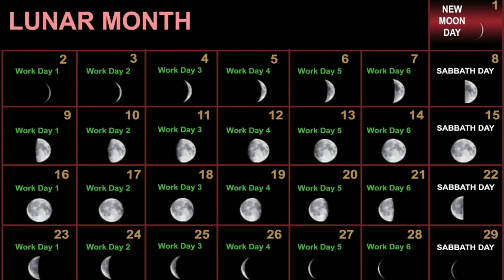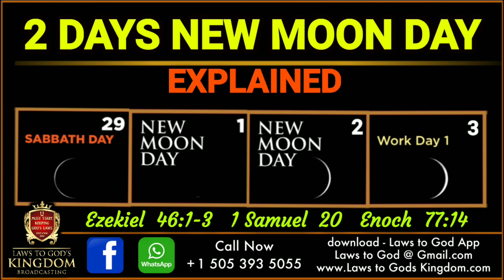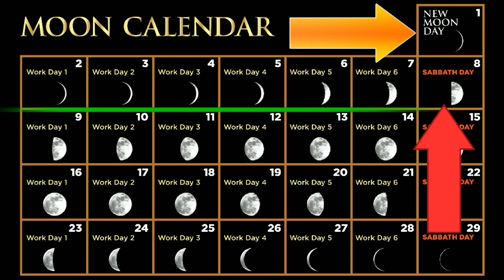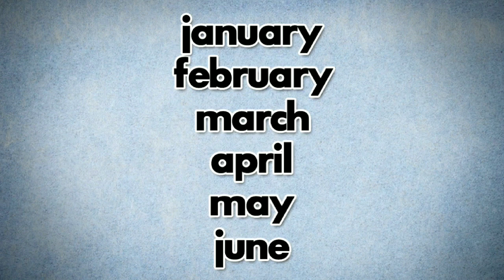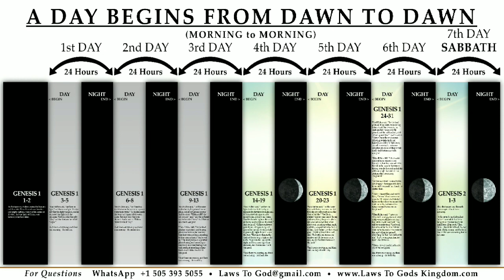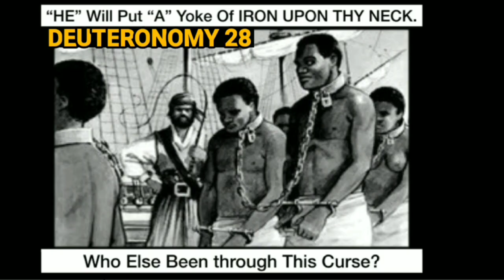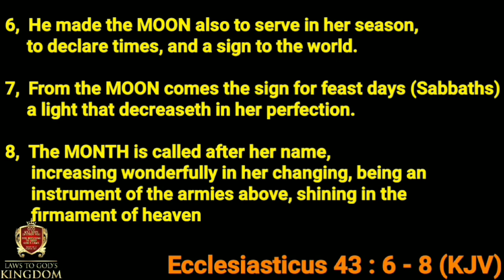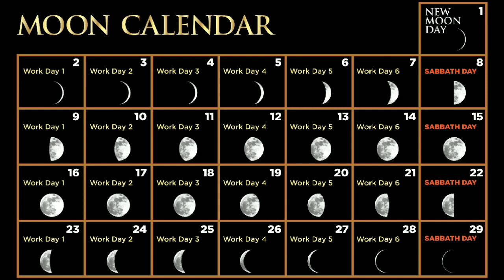Sabbath Days for May 2023 | Lunar Sabbath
Was a New Moon Day.

(The Beginning of  2nd Biblical Moonth ).

Which is also a Worship Day according to

(Ezekiel 46:1-3. Psalm 81:3..2 Chronicle 2:4. Isayah 66:22-23.
1 Samuel 20. Colossians 2:1-16).

This means that the Next 4  Thursdays be the Sabbath days.

The First Sabbath of the moonth will be on

The Second Sabbath will be on

The third Sabbath will be on

The Fourth and the last Sabbath will be on.

The Next New Moon Days will be on
May    19 & 20 th.   2023.

My Presentation about the Lunar Calendar/Sabbath

CURRENT MOON PHASE PHONE APP.

call / text.

Email - laws to god @Gmail.com.

lunar Sabbath. lunar Sabbath teaching. lunar Sabbath. lunar Sabbath exposed. lunar Sabbath debate.
day of atonement 2023.  feast Days 2023. Biblical Holy Days 2023. feast of tabernacle 2023
date for day of atonement 2023, feast of tabernacle 2023, holy feast days, biblical holy days, latinos are not israelites, igbo israelites, 119 ministries sabbath,
oprah Winfrey Sabbath
lisa Cabrera. Biblical Calendar. Biafrans. Nnamdi kalu teaching. community of hashem worldwide. house of hashem. house of Yahweh.
feast of tabernacle 2022 date. day of atonement 2022 date.
feast of Trumpet 2022. feast Days teaching.

world last chance. Sabbath. MATTHEW 1. MATTHEW 2. MATTHEW 3. MATTHEW 4.
MATTHEW 5.

when is New Moon day.
pastor dowell lunar Sabbath. 119 miniseries lunar Sabbath. sicarii lunar Sabbath. igbo Jews of Nigeria. black Hebrew Israelites. Saturday Sabbath. enoch Calendar. house of Yahweh. house of hashem. house of Jacob. onebody Israelites. Israelites in Ghana. black Hebrews.
black Jews. kjv. iuic Atlanta. iuic Los Angeles. iuic prophets on the streets. street Preaching. street preachers. a day begin from dawn to dawn. a day starts from morning to morning.
a day starts from evening to evening. 613 commandments. how to Observe New Moon day. New Moon day EXPLAINED. New Moon day Worship. New Moon day teaching. Ezekiel 46. Hebrews Israelites Sabbath